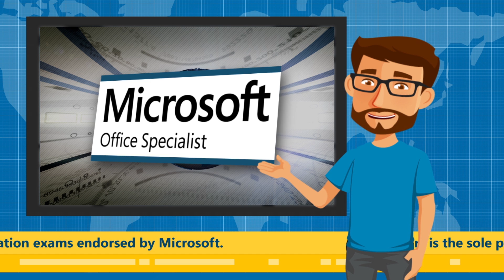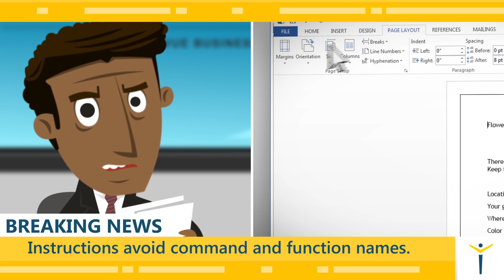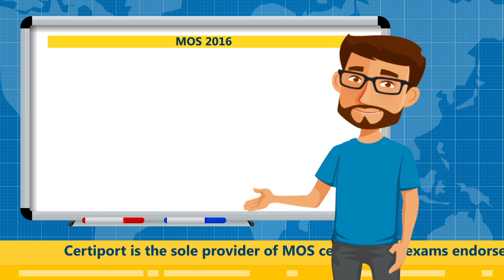Introducing Microsoft Office Specialist 2016 Certification Exams by Certiport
Learn how Certiport made the MOS 2016 certification exams more powerful for assessing student skills and preparing students for real-world application. Video time is 3 minutes 23 seconds.